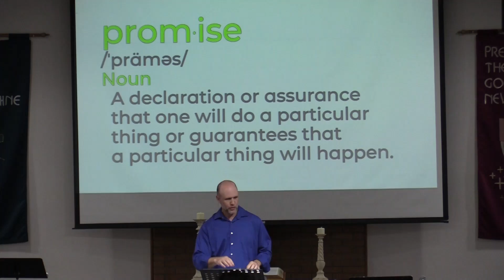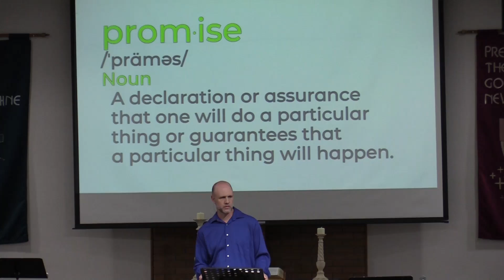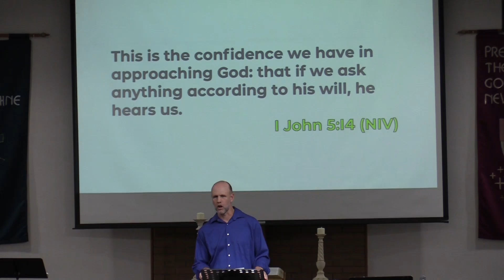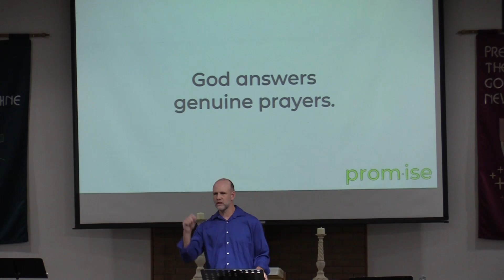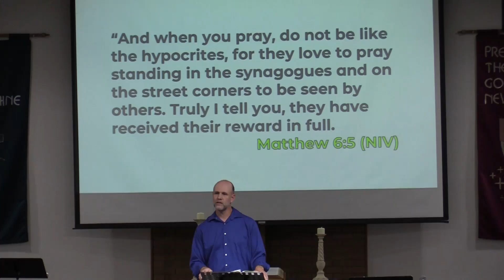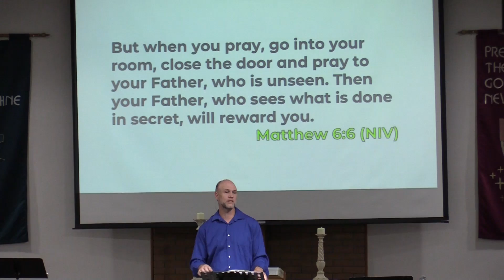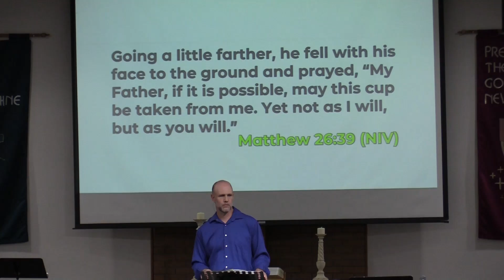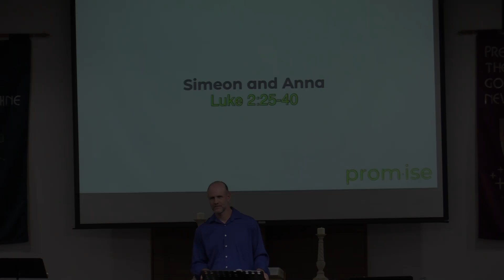His Promise - He Hears Your Prayers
Do you pray authentically? Do you pray according to His will? We have His word that He hears AND answers our prayers.